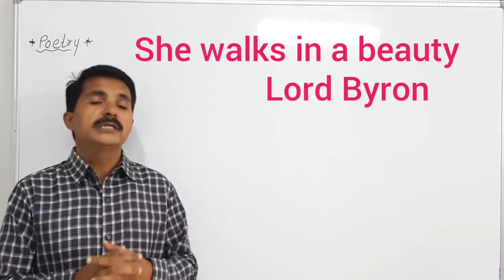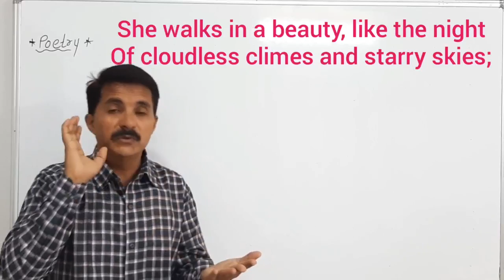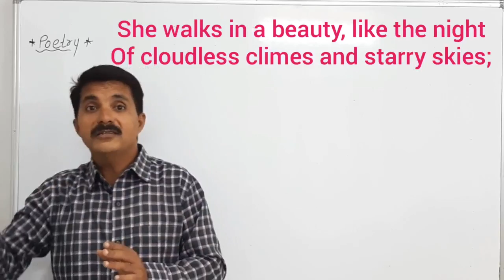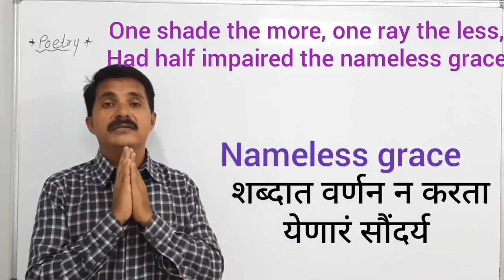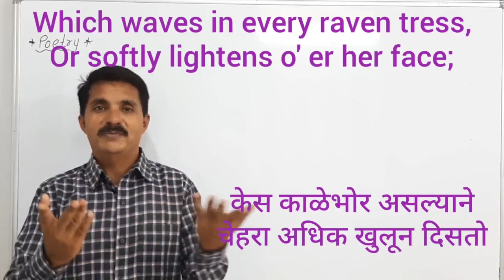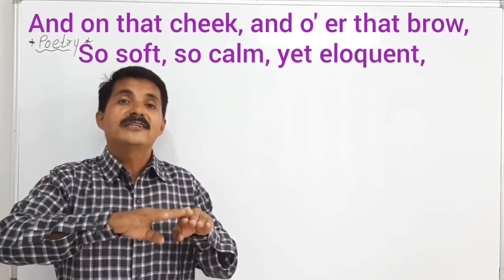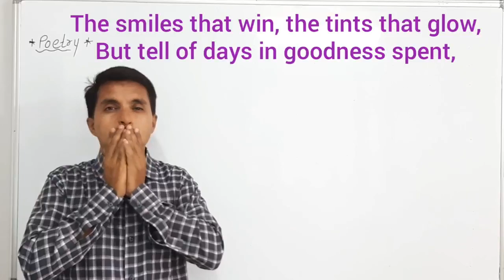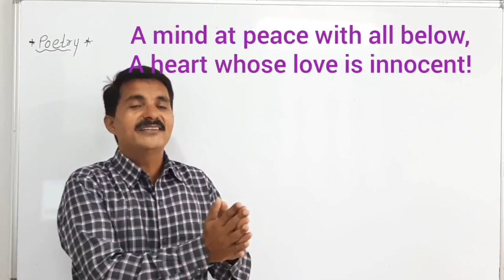12thEnglishPoem//She Walks in a Beauty//Lord Byron//Hsc Board, MAHARASHTRA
She walks in  beauty//Marathi Explanation